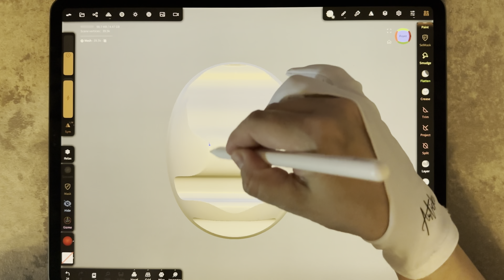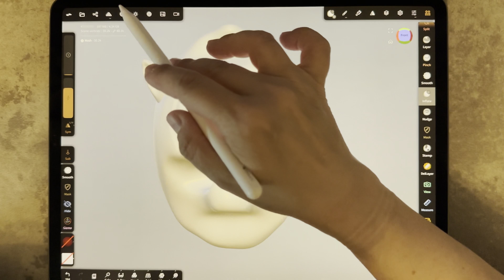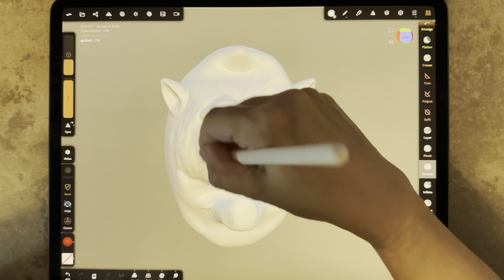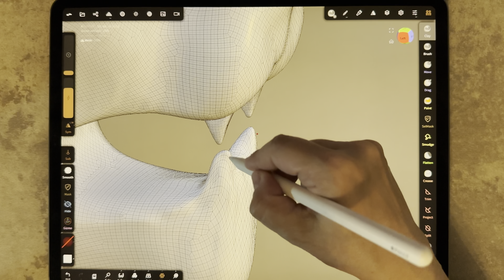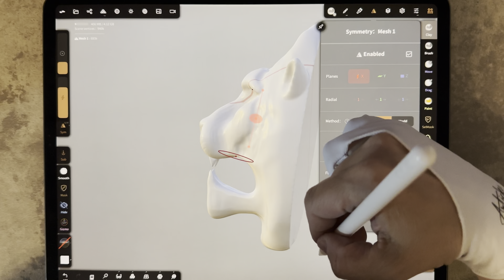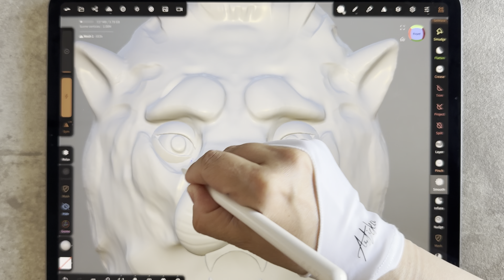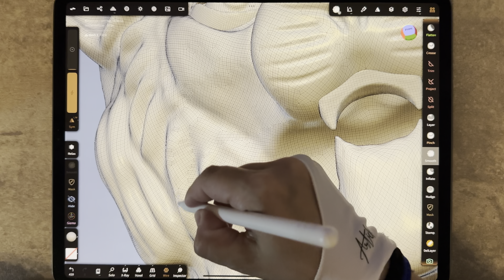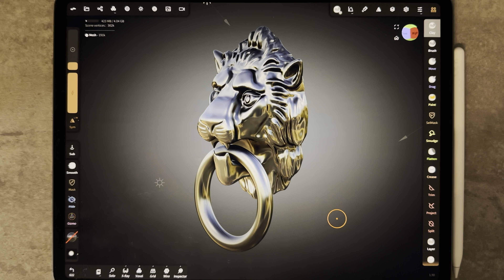Silver Lion Door Knob - Extended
Slightly sped up version but hopefully you can see everything that I do.

Sculpted digitally in Nomad Sculpt app, on iPad Pro.

Let’s connect!

My procreate brushes: